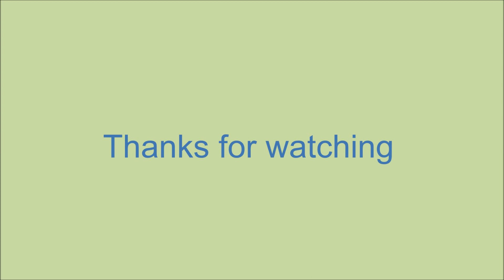"Love Is All Around" The Troggs, Wet Wet Wet / Acoustic Cover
"Love Is All Around" by the English Rock band The Troggs was released in 1967 and once more was a huge success when covered by Wet Wet Wet for the soundtrack to the 1994 film "Four Weddings and a Funeral". It's a fine flower-power ballad and we're sure you think like us that the melody is a catchy tune.